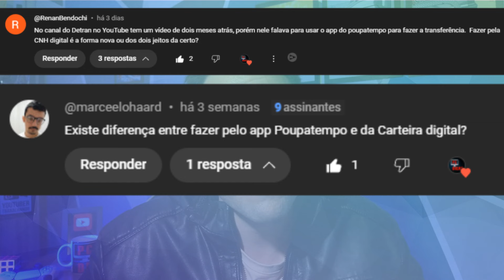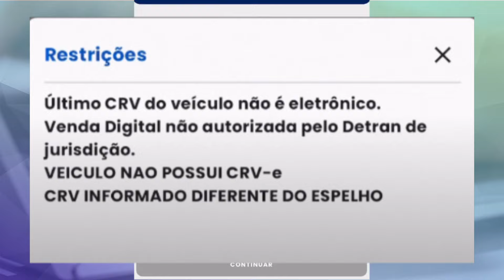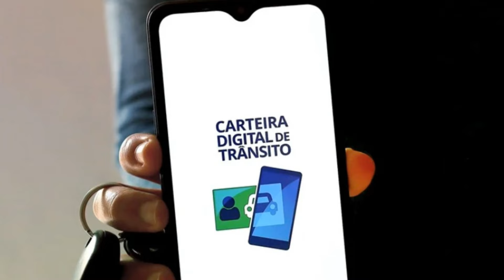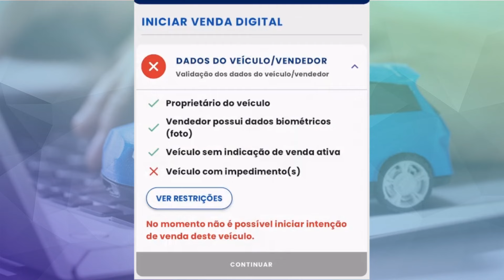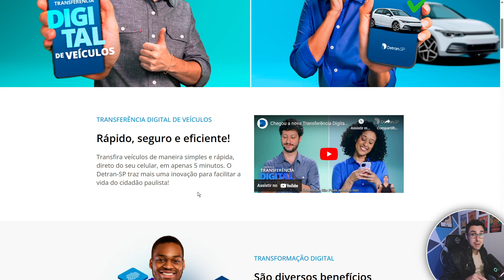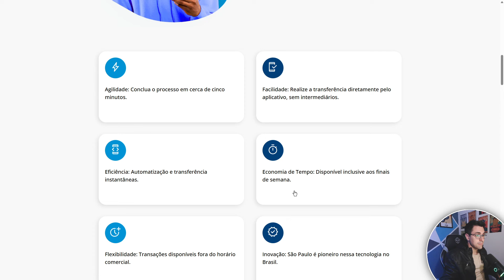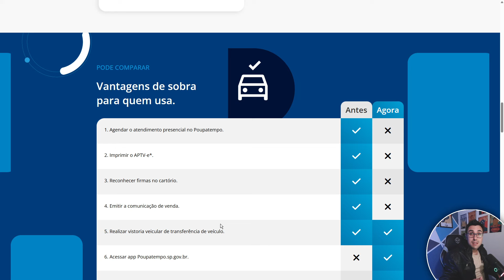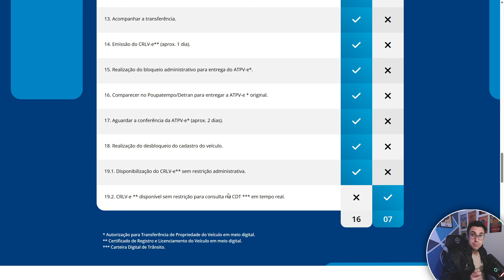COMO FAZER TRANSFERÊNCIA DE VEÍCULO? CNH DIGITAL x POUPATEMPO x DETRAN | QUAL É A MELHOR OPÇÃO?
✅Qual é a diferença entre fazer a transferência de propriedade de veículo pelo app da CNH DIGITAL, pelo app do Poupatempo e pelo site do Detran?

Como e por onde fazer a  transferência de propriedade do seu veículo? Qual app ou site usar para fazer de forma online?

CNH DIGITAL:

É um serviço da Secretaria Nacional de Trânsito (SENATRAN) que consiste na venda online de veículos por meio digital a partir do aplicativo da Carteira Digital de Trânsito – CDT. A nova funcionalidade permite que a transferência de veículos seja realizada sem a necessidade de reconhecer firma, possibilitando que a comunicação de venda do veículo seja realizada usando apenas o aplicativo.

POUPATEMPO:

Transfira veículos de maneira simples e rápida, direto do seu celular, em apenas 5 minutos. O Detran-SP traz mais uma inovação para facilitar a vida do cidadão paulista!

DETRAN.SP

Procedimento necessário quando há transferência de propriedade (exemplo: operação de compra e venda) de veículo registrado no mesmo município de residência ou domicílio do novo proprietário.

✨MATRÍCULAS ABERTAS - Cursos Online de Excel e Power BI👇
✨Clique em SAIBA MAIS e aproveite o preço PROMOCIONAL ⬇

✨VAGAS LIMITADAS!!! ⌛ 🕑
👨‍💻 Aprenda do básico ao avançado com videoaulas diretas de 10 a no máximo 20 minutos com passo a passo de todos os módulos (Planilhas, Tabelas, Gráficos e Dashboards profissionais).
✨Os Cursos contam com certificados que podem ser utilizados como capacitação profissional e horas extracurriculares

00:00 - Existe diferença na transferência de veículo pelo app da CNH digital e pelo app do Poupatempo?
00:39 - Como fazer transferência de propriedade de veículo? Quais são as formas para transferir?
00:44 - Transferência de veículo de forma presencial em uma unidade do Detran ou Poupatempo.
01:39 - Transferência de veículo pelo site do DETRAN.
04:42 - Transferência de propriedade pelo app CNH DIGITAL.
06:17 - Transferência de veículo pelo app Poupatempo.
10:04 - Se inscreva e apoie o canal!
10:21 - Oportunidade!